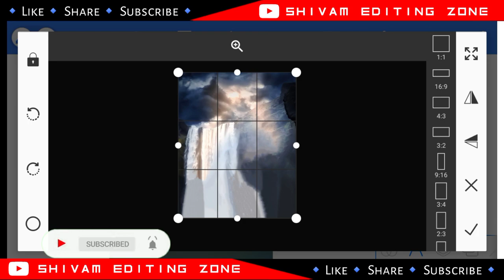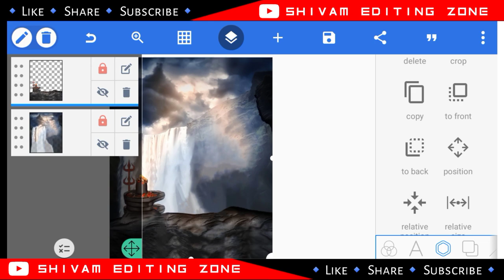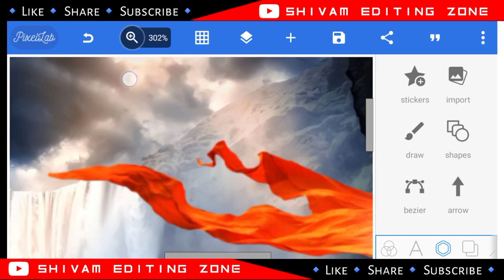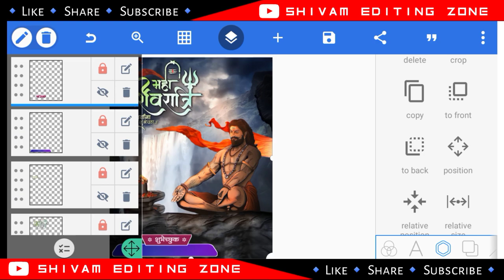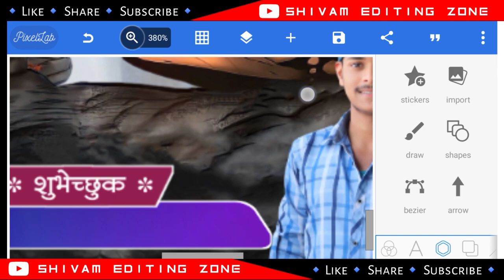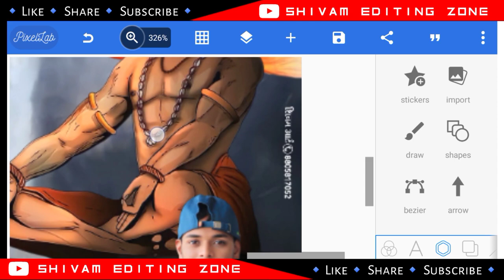Maha Shivratri Banner Editing | Mahashivratri Banner Editing Plp File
मित्रांनो 🙋,
धन्यवाद...😊

🟠🟡🟢DOWNLOAD MATERIAL🟢🟡🟠

मित्रांनो 🙋,
Password चे सर्व अक्षरे CAPITAL आहेत.😊

                  🟠🟡🟢SOCIAL MEDIA🟢🟡🟠

🙋Used Hashtags:-